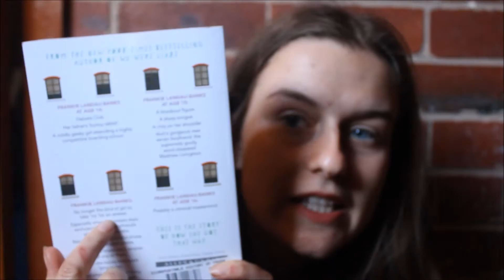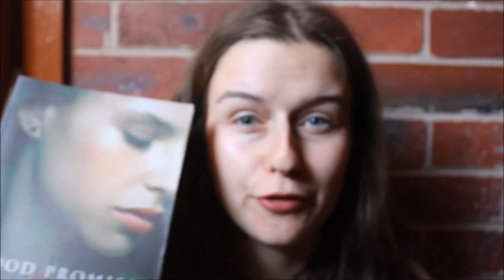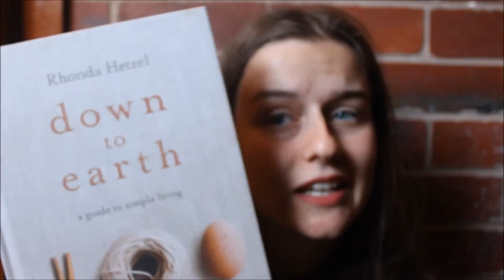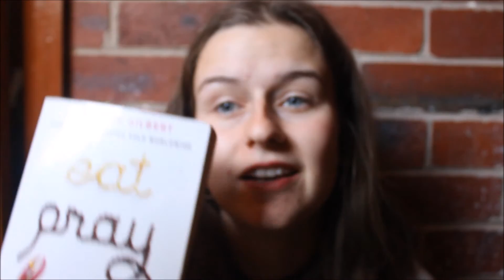Book Courtship Tag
Hello everyone, I am a bit chilly.

Couldn't find Down to Earth :'(

xxx